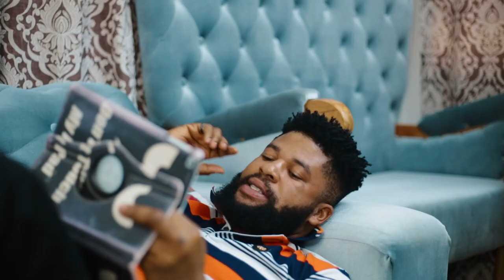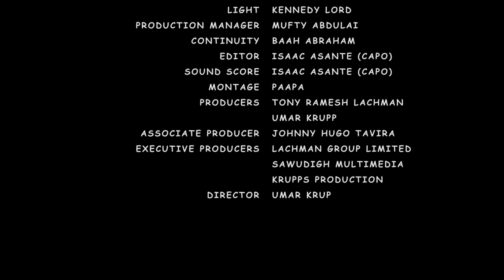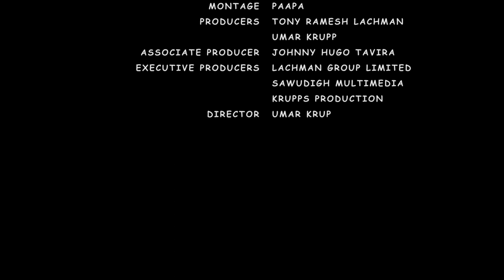OPANA season 3 ep 9